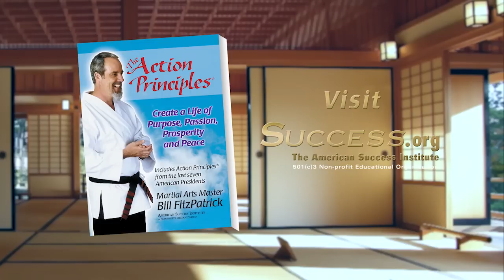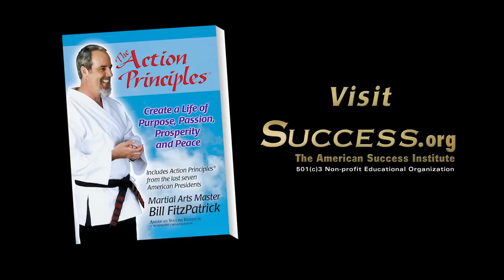Real Estate Success Tips #7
Real Estate Millionaire Tip

Hi, I'm Martial Arts Master Bill FitzPatrick

And this is real estate millionaire tip #7

The money is in the deal.

Again, the money is in the deal.

Make this your mantra

Say it over and over again.

In 1987, Donald Trump emerged onto the world stage with his first real estate book

The Art of the Deal

The Donald knew what every successful real estate investor knows --

Which is .

You see an absolutely beautiful mansion that is worth $2,000,000 -- you buy it for $2,000,000

All of your friends will OOOH and AAAH

They will smile and beg to be invited over for a swim and a cookout

BUT -- BUT -- BUT -- think

It's worth $2 million

You pay $2 million

How much money have you made?

Zero, zilch, nada, nothing

Now, lets talk about an ugly old building somewhere deep in the ghetto

The building is worth $80,000

You buy it for $40,000

Now, you would NEVER want your friends or anyone else to know that you own this dump

However, on paper, it is worth $80k

However, you negotiate and buy it for 40 --

Worth $80k -- buy it for $40k

so you make $40,000

Maybe, you are embarrassed to own it so you resell it quickly at a bargain price of $75,000

You still make $35,000 --

after expenses maybe $25,000

From this one old dilapidated dump --

you make more money with that one real estate transaction

than MANY people make in an ENTIRE year

Now, am I telling you to buy distressed property?

No, I am teaching you the "Art of the Deal" --

It is NOT the property --

whether it is nice or not nice

The money is IN the motivation of the seller

Maybe the person who owns the mansion really isn't motivated to sell

While the person who owns the crappy property -- can't wait to get rid of it AT ANY PRICE

BUT, also consider

It could be the reverse

Millionaire wants to get out -- and since he is ALREADY RICH -- just wants out

AND, maybe, the guy who owns the dump is a NUT who loves the dump

You can make IMMEDIATE money in real estate by

1. Knowing values
2. Knowing how to negotiate

I am your teacher -- you will learn both in this real estate millionaire series

Now, if you are an Action Principles Champion, one of my students, you are a thinking person of action

Back to our example

Your $25,000 real estate profit is the same green US currency as the average person who works for Wal-Mart for a year

Sound unfair

Well, the actual annual salary for a new hire at Wal-Mart is $13,750 --

that is $13,750 working for A YEAR

So your "DEAL" on that ghetto dump or mansion is equal to almost TWO years pay for a new Wal-Mart employee

Here is your job at Wal-Mart

Slepping around the store -- in your blue vest -- stocking shelves -- day after day after day

Maybe this is unfair

But which side do you want to be on --

Keep studying with me

When you accept me as your teacher -- I expect you to become an Action Principles Champion --

Make a tax deductible donation of  $285 right here on YouTube

This will allow us to print and distribute 100 motivational books --

or, if you choose, we will send you up to 100 books to distribute to your network

Thank you -- now get to work